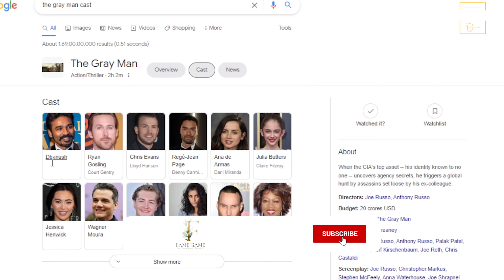Raghav Juyal Angry On Netflix India | The Gray Man Trailer | Dhanush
TIMESTAMPS:
Raghav Juyal Angry On Netflix India 00:00​
The Gray Man Trailer 1:23
Raghav Juyal 2:05

Hello guys you are welcome to today's video of our channel FAME GAME. In this video i will talk about raghav juyal angry on netflix india , about the gray man trailer , about raghav juyal , about dhanush , about the gray man trailer review, about the gray man hindi trailer, about shubham kumar, about suraj kumar, about Dhanush new trailer, about dhanush hindi trailer, about dhanush gray man trailer, about trailer reaction, about trailer review, about raghav new comedy video, about raghav juyal comedy with shaki, about raghav juyal and govinda comedy video, about raghav juyal and shakti mohan come. So let's start the video and if you want to get full gyan then be with the video till the end and if you have not subscribed to the channel then do subscribe to the channel and don't forget to press the bell icon.

हेलो दोस्तों स्वागत है आपका आज की वीडियो में जिसमें हम बात करेंगे की राघव जुयाल नेटफ्लिक्स इंडिया पर नाराज के बारे में, ग्रे मैन ट्रेलर के बारे में, राघव जुयाल के बारे में, धनुष के बारे में, ग्रे मैन ट्रेलर समीक्षा के बारे में, ग्रे मैन हिंदी ट्रेलर के बारे में, शुभम कुमार के बारे में, सूरज कुमार के बारे में, धनुष नया ट्रेलर के बारे में, धनुष हिंदी ट्रेलर के बारे में, धनुष ग्रे मैन ट्रेलर के बारे में, ट्रेलर प्रतिक्रिया के बारे में, ट्रेलर समीक्षा के बारे में,आघव नई कॉमेडी वीडियो के बारे में, शाकी के साथ राघव जुयाल कॉमेडी के बारे में, राघव जुयाल और गोविंदा कॉमेडी वीडियो के बारे में, राघव जुयाल और शक्ति मोहन आओ के बारे में। तो मैं आपको इस वीडियो में बताऊंगा उसके लिए आपको ये वीडियो अंत तक देखना होगा और अगर अपने चैनल को सब्सक्राइब नहीं किया है तो चैनल को करो सब्सक्राइब नोटिफिकेशन का घंटा जरूर दबाएं।

रात को 3 बजे Dharmesh से मिलने पहुंचे Raghav Juyal | Raghav And Dharmesh Masti | Raghav And Dharmesh

क्यों नहीं मिल रहा Dharmesh को काम | Rise And Fall of Dharmesh | Dharmesh Is Out of Industry